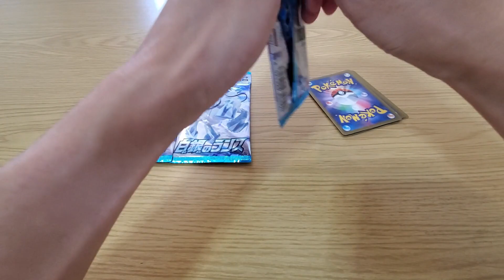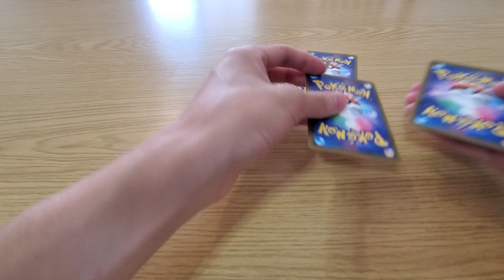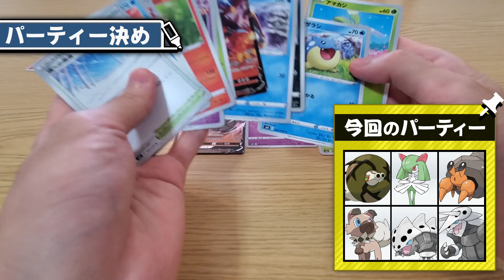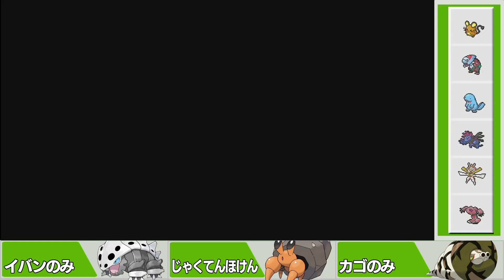【ポケカパ】イシズマイさんの圧倒的火力に進化前ソムリエ、改めてドン引きする…禁伝をワンパンしまくりでヤドカリの時代が来るかもしれんwww【白銀のランス編#1】【ポケモン剣盾/ポケモンソードシールド】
レジエレキ・レジドラゴの新弾を買いに発売日当日ポケセン行きましたが・・・
売ってなかったので多分動画化されないです。。。

●ルール
①２～４パック開封する
　・フォルムが複数あるポケモンは、カードのイラストに従う
　　※黄昏ルガルガンのイラストなら、他のフォルムのルガルガンは不可
　・ポケモンがダブった場合は枚数分決めなおす
　・ポケモン以外のカードをひいた場合は枚数分決めなおす

②育成してポケモンバトル!!

　リクエスト等をお待ちしております。